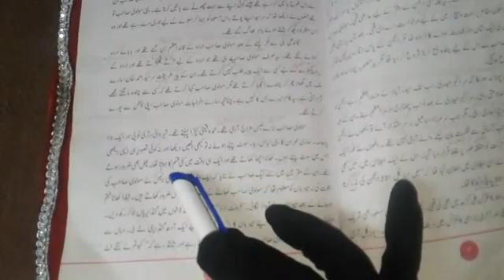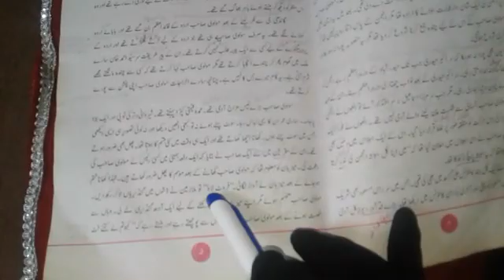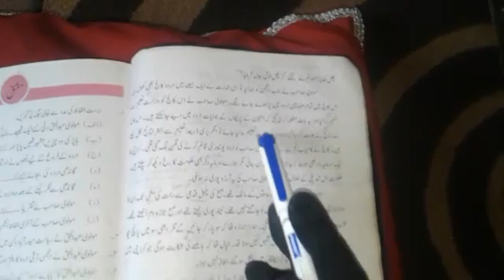Class 10th Urdu Lecture 7